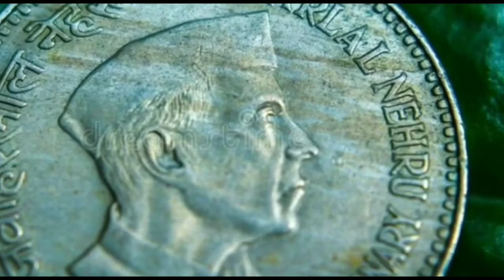Children's Day special video | Jawaharlal Nehru malayalam motivation| children's day status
ignore:-
children's day status, children's day status malayalam, children's day jawaharlal nehru speech, children's day malayalam video, jawaharlal nehru,